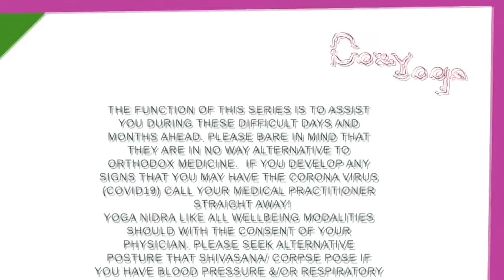BEGINNERS YOGA NIDRA SOUNDSCAPE - For Challenging Times (Covid19)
Beginners Yoga Nidra Soundscape for Challenging Times, is part of a series of short videos, perfect for beginners as they are 30 mins.  Will give you an introduction to these calm practices and assist you to calm, centre and grow yourself so you can get through the ‘Challenging Times’.
This video tackles the response of fear and anxiety!  Each video will be a building for the next by restoring stability, security and safety.  Therefore, you can use this video as the foundation pillar for the next video.

BEGINNERS YOGA NIDRA SOUNDSCAPE - For Challenging Times (COVID-19), It would be great to start making videos for you here on YouTube.

Each lasts 30 minutes and tackles the response of fear and anxiety! During these challenging times. This short series of videos is perfect for beginners. Will give you an introduction to these calm practices and assist you to calm, centre and grow yourself so you can get through the ‘Challenging Times’.

It would be great if you would SUBSCRIBE to this channel and click the NOTIFICATION BELL and even better if you RSVP So I know you are wanting more of this content.

This particular video is all about calming the parasympathetic nervous system, whose physiological function is about stability, security and safety,  Upon which the other videos will delve deeper before, building upon the foundation of this video, ‘Beginners Yoga Nidra for Challenging Times’.

Thank U.